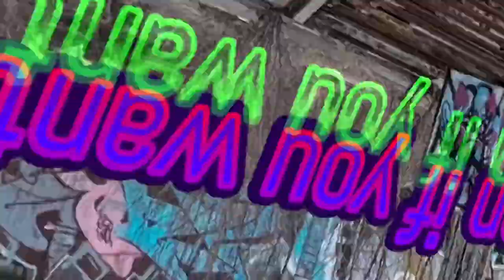Hungry Shark Evolution S11 E11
New episode! :)
Episode length: 0:37-4:39
Hunger Game #120: The Arabian Sea Adventure #13. Starring: Atomic Shark

Call of Duty Black Ops 2 Theme by Trent Renzor and Jack Wall